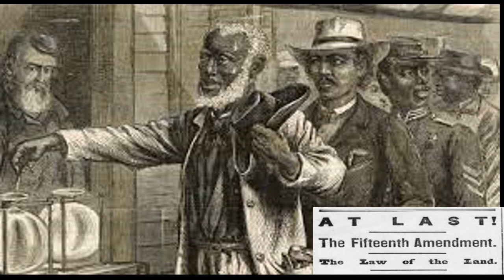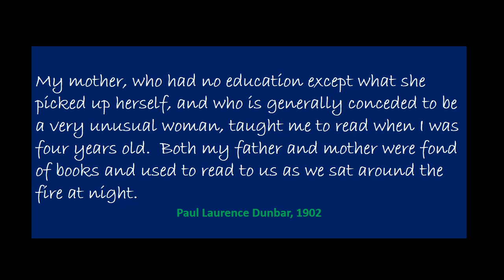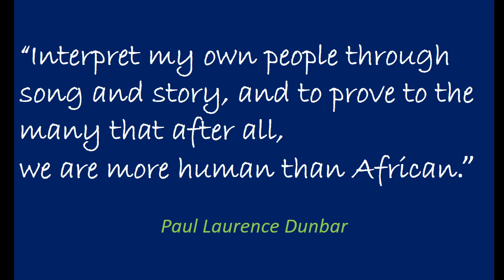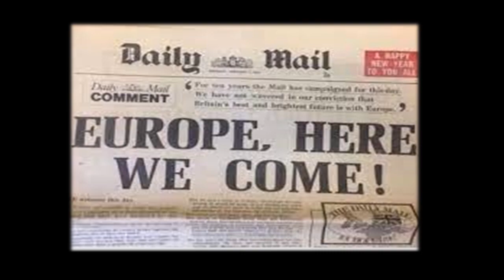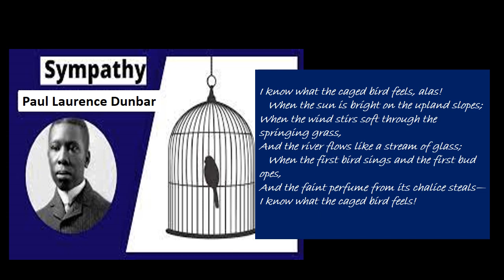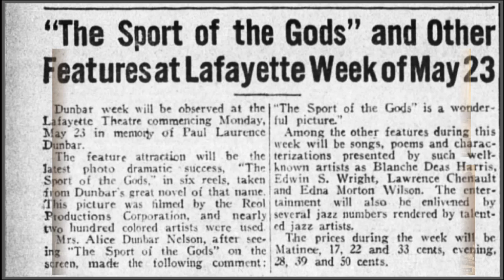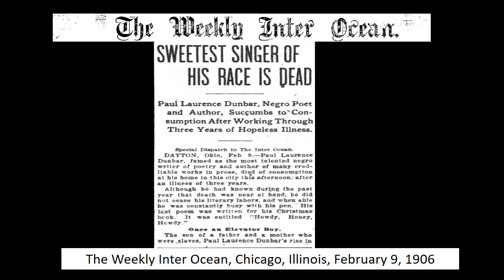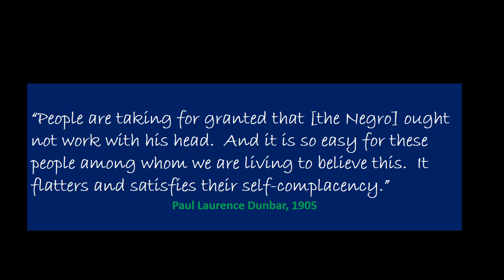Dunbar! A Literary Trailblazer - video bio by Bettye Haskins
A brief look at the life of the prolific writer, and poet, Paul Laurence Dunbar.